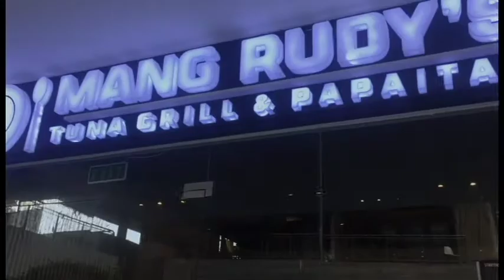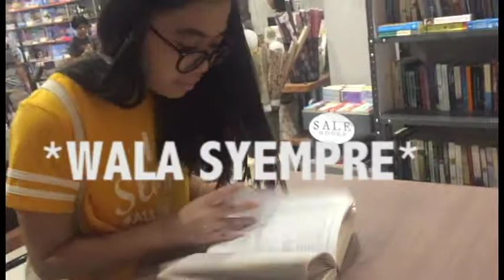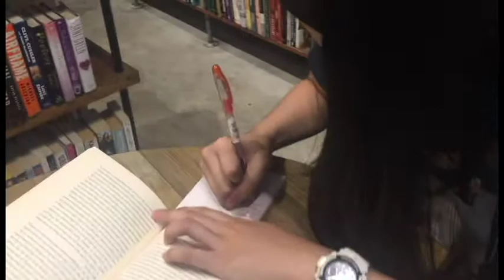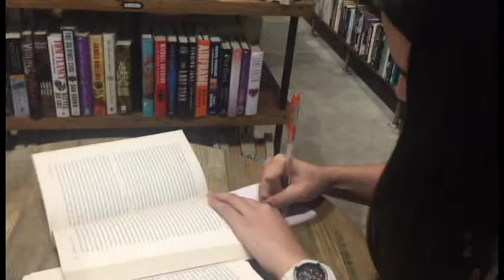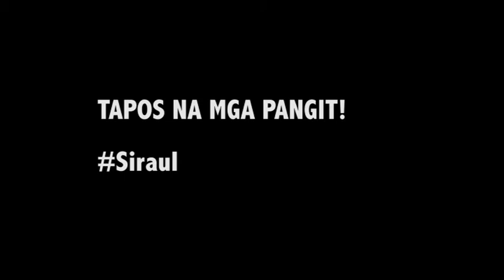Circuit Vlog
Hi Guys!

This is our first vlog for Komunikasyon at Pananaliksik sa Wika at Kulturang Pilipino.